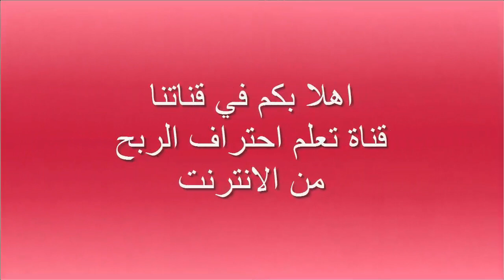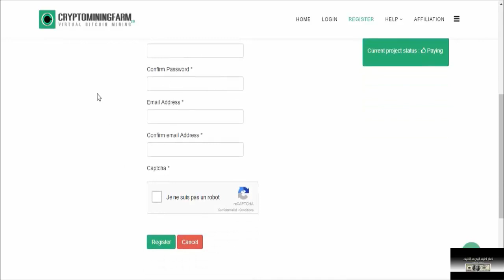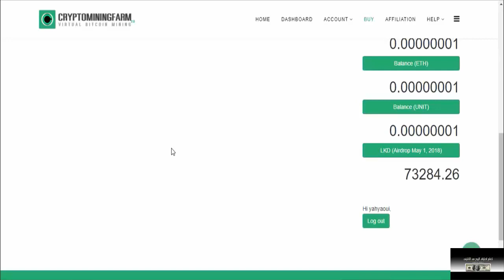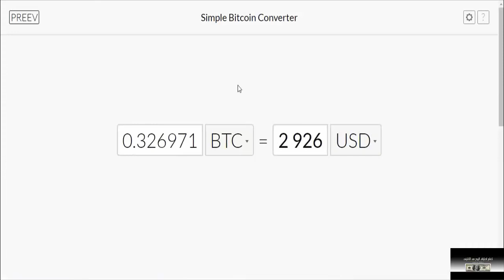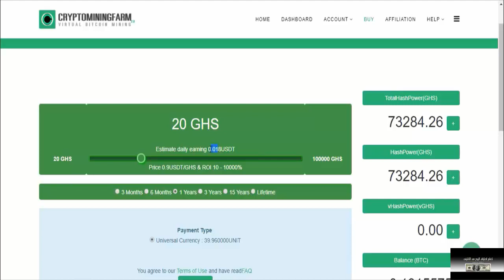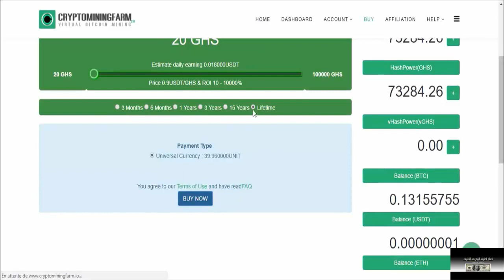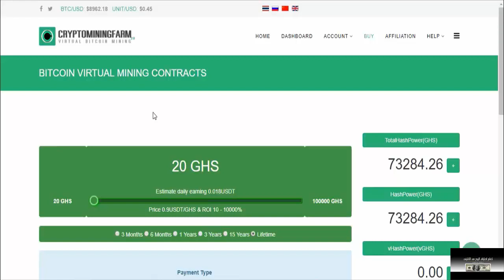من الشركات الرائدة على ارض الواقع سحب اكثر من 4200$ -حقق حلمك CRYPTOMINING FARM شركه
▂ ▃ ▅ ▆ █ شروحــــات عن المواقع الصادقه والموثوقه █ ▆ ▅ ▃ ▂
▬▬▬▬▬▬▬▬(ஜ۩۞۩ஜ)▬▬▬▬▬▬▬▬▬